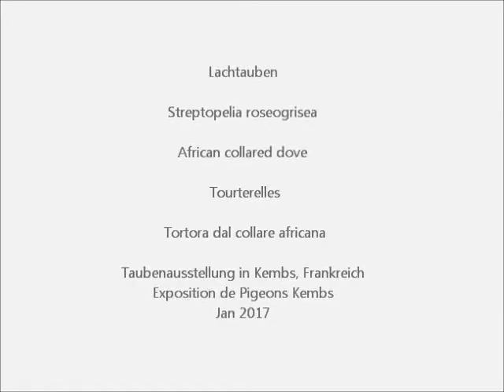Tourterelles, Exposition de Pigeons Kembs 2017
Lachtauben, Streptopelia roseogrisea, African collared dove, Tourterelles, Tortora dal collare africana, Izabeltortel.
Exposition Internationale de Pigeons de Race, 28-29 Janvier 2017, 68680 Kembs, France.
Club des Amis des Pigeons du Haut-Rhin.
Regional Pigeon Show. Video von TaubeDaisy. Taubenrassen A-Z, Pigeons A-Z, Colombi A-Z